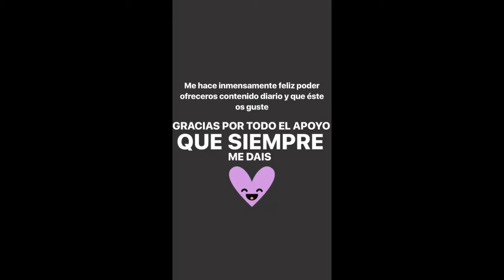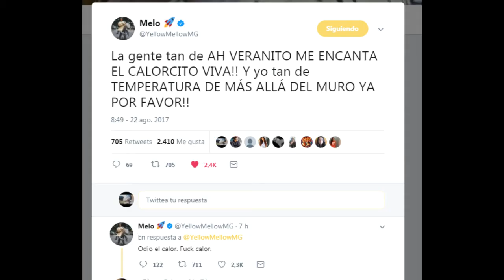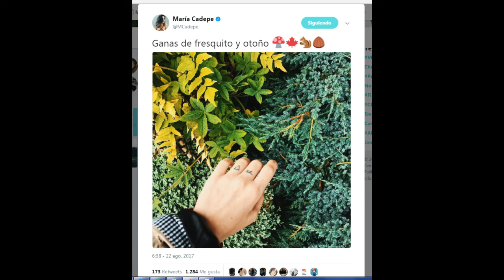Joey y más Joey | InstaStories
La música que está en los insta de Melo no los puse ya venia incluida por Melo..